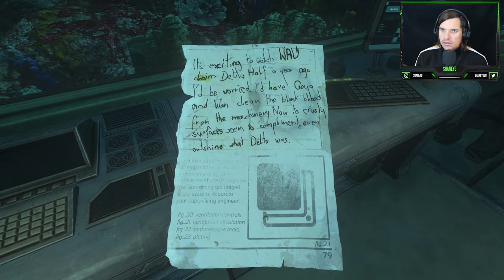What should We Call Our Little Robot Friend? - Delta Station | Soma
Delta is PATHOS-II's primary space gun capsule manufacturing center. It consists of several out-buildings including a control room, antenna array, Zeppelin landing pad, and a rail system along which robot assembly arms are situated.

On August 14th, 2103, Delta's crew was reassigned to Theta, except for its Chief Factor, Terry Akers, who remained isolated in the facility by his own decision. At some point, he began ingesting large amounts of structure gel and underwent a brief period of reconstruction while plummeting into insanity. During a strong psychotic episode, Akers listened to a voice that said he didn't need his eyes to see and, due to the gel rendering him light-sensitive, he removed his own eyes.

On January 15th, 2104, a delusional and mutated Terry Akers called Theta claiming that he wanted to relocate as his crew did months previously. Theta Dispatcher Peter Strasky met this request with a welcomed surprise, and informed Akers of a crew of divers that were in the area. Strasky directed them to the Delta site, where they were ambushed by a mentally disturbed Terry Akers. He somehow managed to inject them with what is believed to be structure gel and escaped on the Zeppelin that they used to shuttle themselves at the site. Later, the team, among which were Maggie Komorebi and Shawn Evans, died of their injuries.

Following the escape vessel crash, Simon Jarrett awakens inside the overturned vehicle, dazed. Unable to open the main hatch, a UH8, or K8, robot (it will appear even if the one near Upsilon B was not freed) arrives and opens it.

Exploring Delta, Simon discovers more details about the situation at PATHOS-II, with the K8 unit assisting him with opening sealed hatch doors. He then heads for the Communications Antenna to attempt to establish a link to the Zeppelin channels, eventually finding an available Zeppelin to take him to Theta.

After attempting to start the Zeppelin with the Omnitool, Catherine Chun informs Simon that a new tool chip is needed to be able to progress. Equipped with a Stun Baton, Simon locates and shocks either the nearby UH3 containing a scan of Javid Goya, or the K8 unit, disabling it and exposing its tool chip. He takes the chip and heads back to the Zeppelin, where he is able to replace the old chip and start the transport. Catherine then pilots them both to Theta.

00:00 Coming Up
00:32 Intro
01:50 Site Delta
23:45 Zeppelin
28:15 Outro

PC Specs:
CPU: Intel Core I7-10700K 3.8GHZ
GPU: Gigabyte Nvidia RTX3070 Aourus 8GB
M.B: MSI Z490M Gaming Edge Wifi
RAM: Aourus RGB 2x8GB
SSD: Gigabyte Aourus NVME 512GB
HDD: Seagate Firecuda 2TB
PSU: Coolermaster Masterwatt MWE Gold 750W
Box: Coolermaster Masterair MA410M Tower
Dell 32" Gaming Monitor

Amnesia: Rebirth